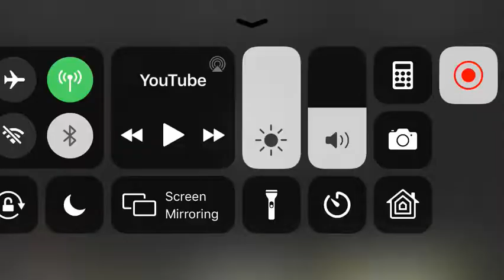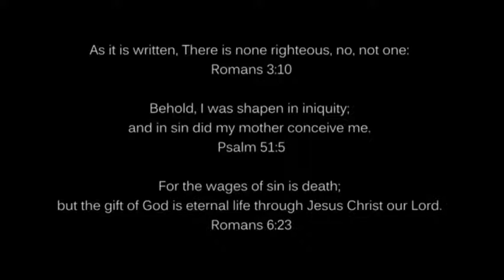The great white throne judgment